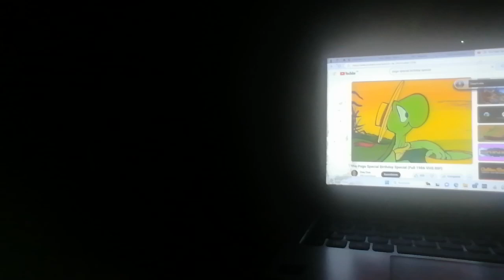I need more change!